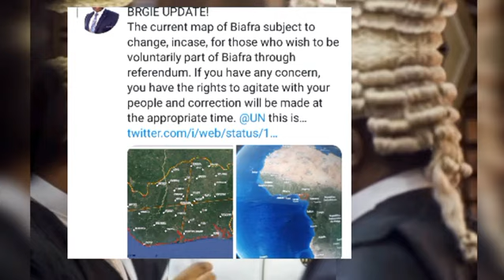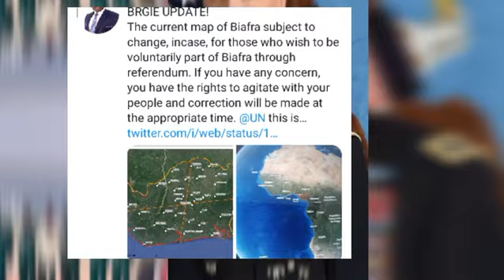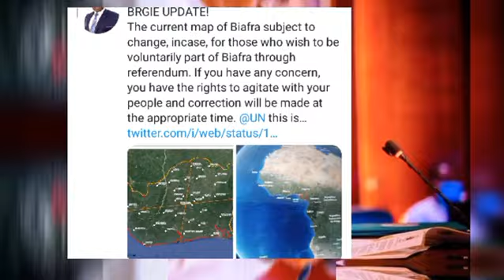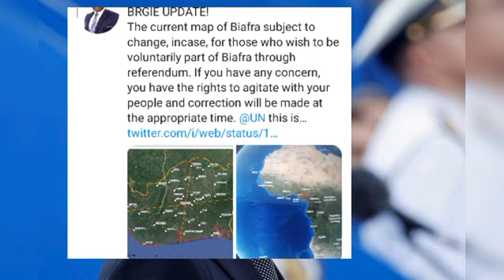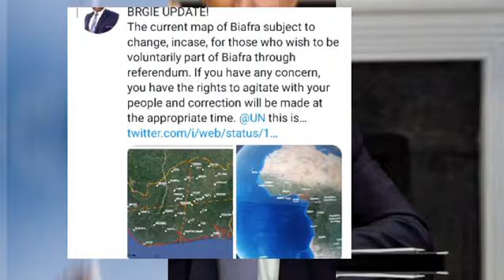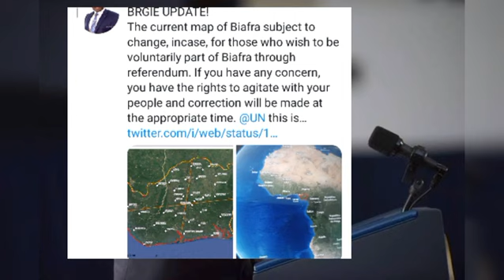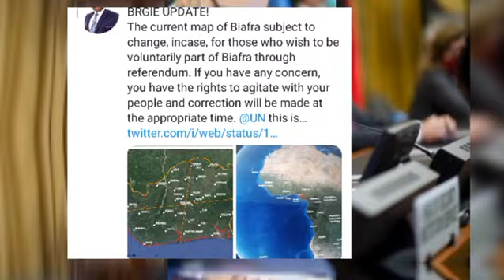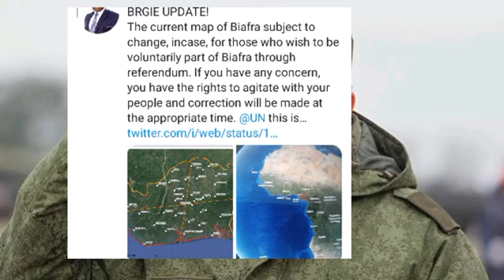BIG NEWS UNITED NÀT!ØNS OUTLINE BIAFRA MAP AS REFERENDUM DATE HAS BEEN FIXED BY 25 INT'L AMBASSADORS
LISTEN AND LEARN DON'T FORGET TO SUBSCRIBE TO OUR YOUTUBE CHANNEL FOR MORE INTERESTING EPISODE OF BIAFRA ACTUALIZATION THE TRUTH MUST PREVAIL THE BIAFRAN STATE SHALL BE ACTUALIZED THE TRUTH MUST PREVAIL THE BIAFRAN STATE SHALL BE ACTUALIZED THE TRUTH MUST PREVAIL THE BIAFRAN STATE SHALL BE ACTUALIZED THE TRUTH MUST PREVAIL